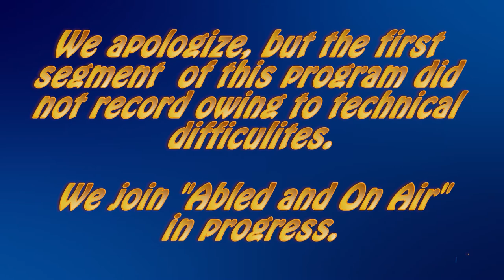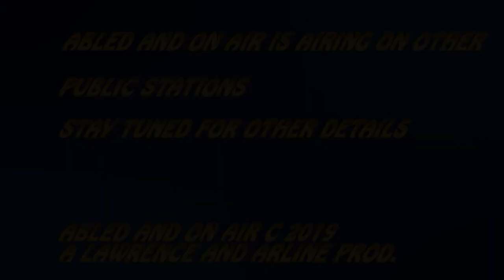Abled and on Air: Parkchester Times